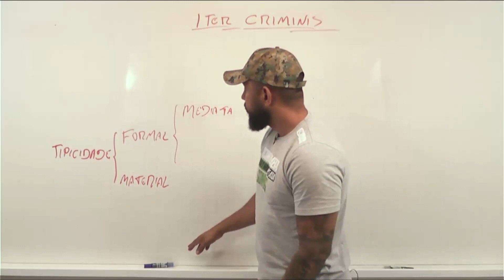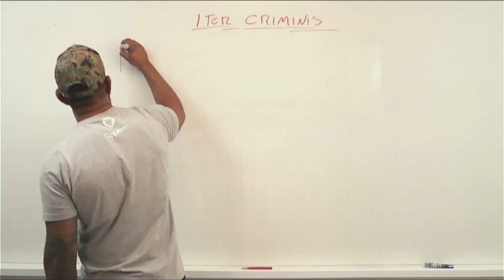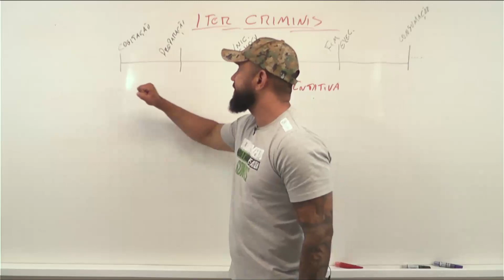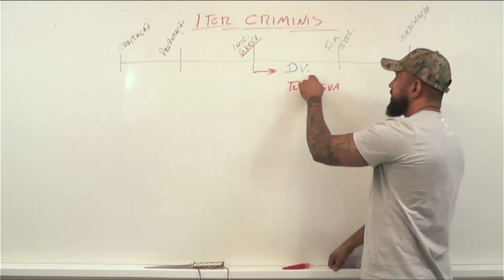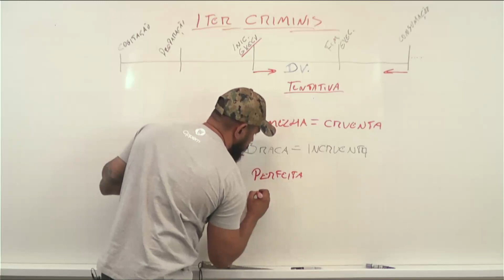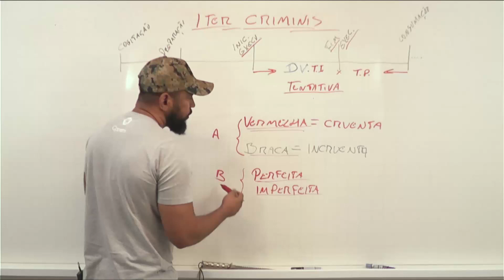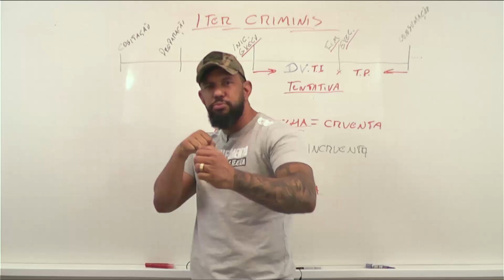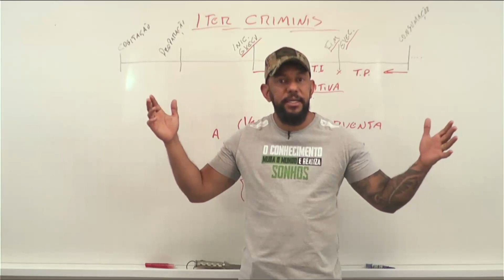Crime Consumado e Tentado - DIREITO PENAL | Prof. Everton Mota